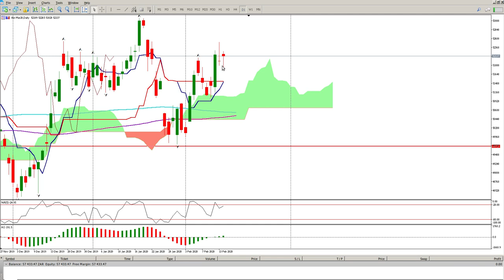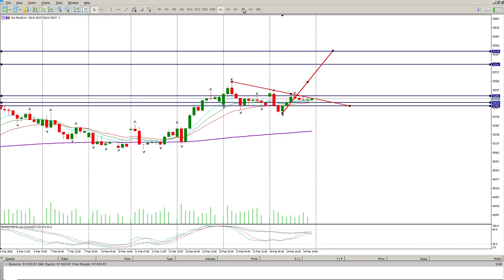Day Trading ALSI 17 Feb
Daily day trade setups for the Dow Jones, Dax and ALSI. Follow me while I trade with a small account.

Swing Trade using Fractals, the Bill Williams and Ichimoku strategies to  follow the trend.

Learn to trade support and resistance levels. Levels are where all the action happens, support, resistance, moving averages and ichimoku all give clues as to what the buyers and sellers are doing.  By understanding these trading levels you will be better equipped to make informed trading decisions. Enter trades at a level,  exit trades at a level.

Daily review of Dow Jones, Dax and ALSI.